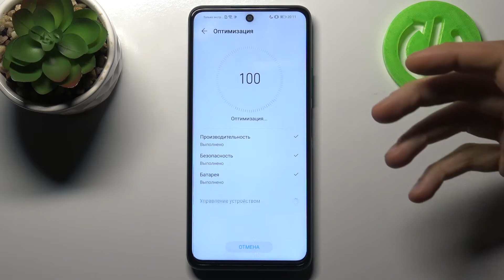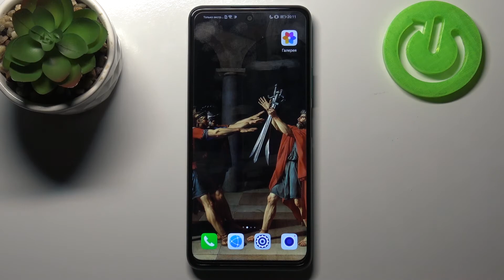Повышение производительности HONOR 10X Lite / Как ускорить работу андроид-смартфона HONOR 10X Lite?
Если вы хотите играть в мощные игры на HONOR 10X Lite, тогда вам стоит ускорить работу HONOR 10X Lite. Вы можете не знать как включить ускоренный режим на HONOR 10X Lite, поэтому мы подготовили для вас это видео. В нём мы покажем и расскажем вам как повысить производительность HONOR 10X Lite всего за несколько простых шагов.

Как ускорить работу HONOR 10X Lite? Как на HONOR 10X Lite повысить производительность? Как активировать игровой режим на HONOR 10X Lite?